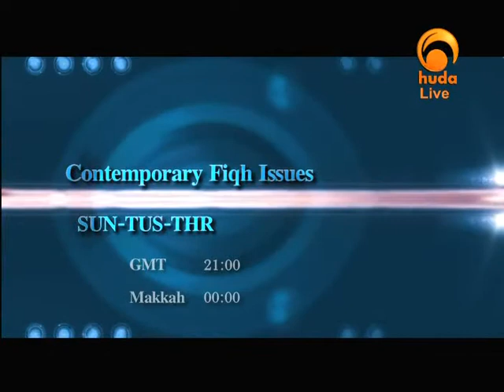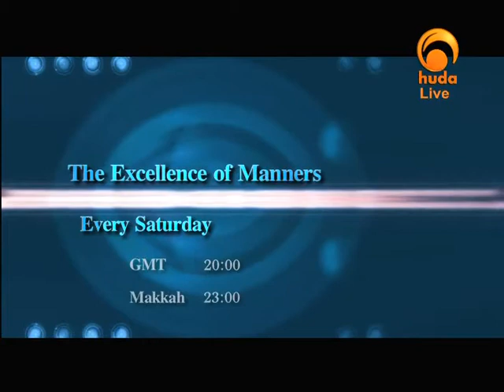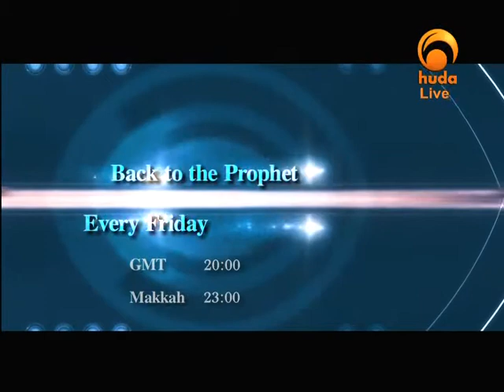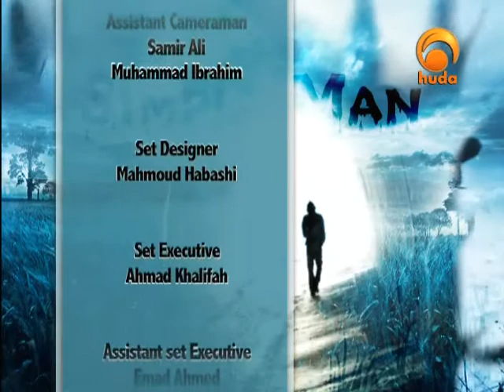One Step Closer Sep 7th 2010: Forgiveness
"One step closer" is a TV show presented by Sh. Moutasem Al-Hameedi and Kareem Eid speaking about acts to be done to get the most benefit of Ramadan, for a step closer to paradise, to the obedience of Allah, and the obedience of his messenger (peace be upon him)